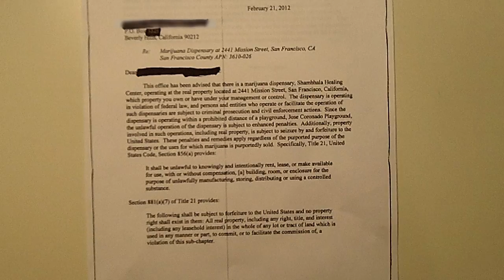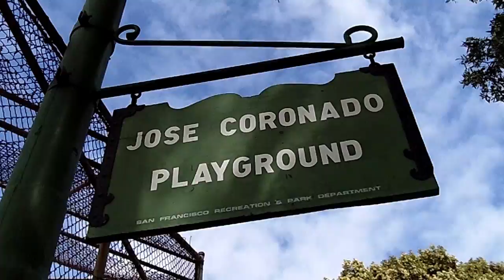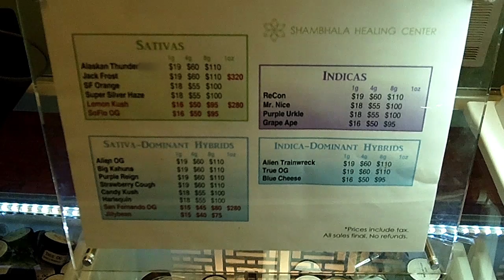Shambhala shutdown - Mission dispensary faces closure by the federal government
Written, produced and edited by Surat Lozowick.
Shambhala Healing Center has been serving medical marijuana patients in the Mission District since opening in January 2011, but is set to close after their landlord received a letter from U.S. Attorney Melinda Haag, threatening criminal prosecution, imprisonment, fines, and seizure of assets. The letter was received due to the dispensary's proximity to Jose Coronado Playground, but this was addressed by the city when Shambhala opened and it was determined that the playground was inactive and didn't pose a problem. Nonetheless, marijuana remains illegal at the federal level, and in a statement, the U.S. Attorney's Office defended the letters to Shambhala and other dispensaries:
"Although all marijuana stores are illegal under federal law, we decided to use our limited resources to address those that are in close proximity to schools, parks and playgrounds.  We hope that those who believe marijuana stores should be left to operate without restriction can step back for a moment  and understand that not everyone shares their point of view, and that the United States Attorney's Office has received many phone calls, letters and emails from people who are deeply troubled by the tremendous growth of the marijuana industry and its influence on their communities.  Since the United States Attorney's Office sent the letters, we have received even more complaints relating to schools, and now from cities that have banned dispensaries yet still have them opening and refusing to abide by local law."
With its longterm future unclear, Shambhala plans to stay open until the first week of April, and ideally to implement a delivery service while options are weighed.